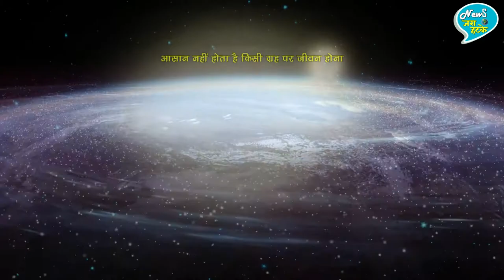नासा ने पृथ्वी के समान गृह खोजा, पानी मिलने की पूर्ण सम्भावना!! जानिए गृह के बारे में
American Space Agency NASA Founds An Earth Type Exoplanet On Which There Is Possiblity Of Being Water | This Exo Planet Called Super Earth By NASA Scientists | The Atmosphere Condition Is May Be Similer To Our Earth | NASA | Exoplanet | Space And Universe

EDITOR ►Shadik